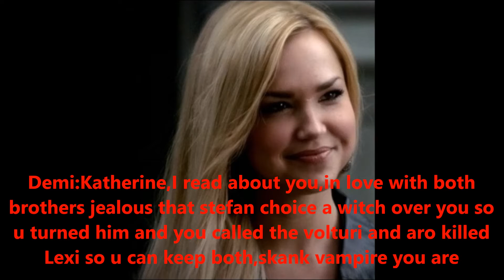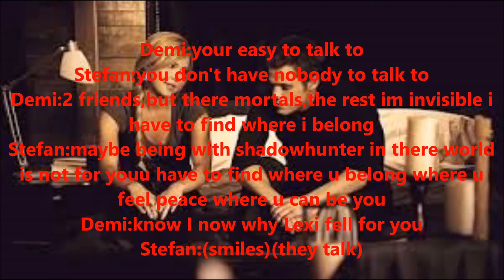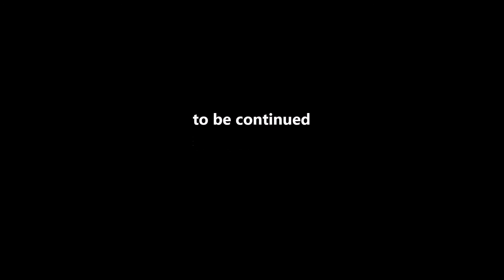Shadowhunters Episode;9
friendship